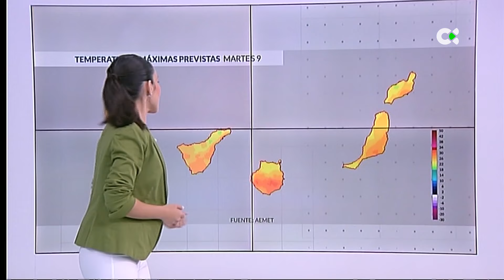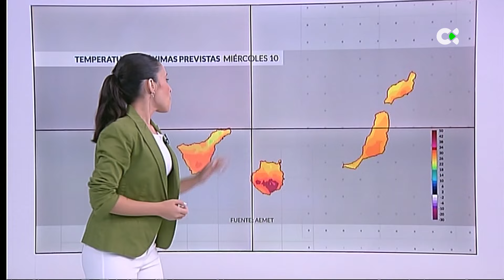El Tiempo TN1 | 08/07/2024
“VIENTO Y TEMPERATURAS EN AUMENTO”

Este martes las temperaturas subirán de forma ligera en varios puntos del archipiélago. Se registrarán máximas de entre 26-28 ºC en el sur de El Hierro, La Gomera y Lanzarote. Máximas 28 ºC en el oeste de La Palma e interiores del sur de Tenerife y Fuerteventura. En el sur de Gran Canaria habrá temperaturas por encima de los 30 ºC. Estas seguirán subiendo en los próximos días, y el fin de semana la temperatura media en medianías superará los 28 ºC.

El alisio será moderado. Aumentará al final de la tarde. Las rachas máximas se moverán entre los 60-70 km/h en las costas expuestas y canales entre isla, así como en interiores del este y oeste de las islas de mayor relieve. En cumbres y en el Teide será del Norte-Nordeste flojo. Precaución ya que el miércoles estaremos en aviso amarillo por parte de la Agencia Estatal de Meteorología (AEMET) por viento y fenómenos costeros. En el mar, mañana habrá marejada en costas del norte, con oleaje de fondo del nordeste 1,5m. En el sur, marejadilla con olas  1m.

En el cielo veremos cielos nubosos en el norte de las islas. En el resto de las zonas, cielos poco nubosos o despejados.

Por isla:

El Hierro: De madrugada cruzarán nubes altas de sureste a noroeste. El resto del día cielos soleados en el sur e intervalos de nubes bajas en la vertiente norte. Viento fuerte en el nordeste y oeste.

La Palma: En el noroeste notaremos el fuerte viento en mayor medida. A primeras horas nubosidad en la vertiente norte y este, y en el oeste. A partir de mediodía predominará el sol, salvo intervalos de nubes bajas en el norte y este.

La Gomera: Cielos cubiertos en el norte, intervalos en el resto de las zonas a primeras últimas horas. En costas e interiores del este y litorales del oeste, el alisio será fuerte.

Tenerife: A primeras horas lloviznas en el nordeste. Intervalos nubosos en la vertiente norte y sur. Durante la mañana cielos nubosos en el norte. A mediodía tenderán a intervalos, salvo en el noreste donde seguirán cubiertos. Intervalos fuertes en extremos noreste, sureste y oeste.

Gran Canaria: Cielos cubiertos en el norte toda la jornada, donde se esperan precipitaciones débiles a primeras horas. Nubosos en el noreste y noroeste, con grandes claros a mediodía. En lo que resta de isla, sol. Viento del nordeste fuerte en interiores aumentando por la tarde.

Fuerteventura: El viento aumentará al final de la jornada. Cielos nubosos por la mañana, salvo en el sur. En horas centrales predominará el sol excepto en la península de Jandía.

Lanzarote: Cielos cubiertos en el norte y vertiente oeste. Intervalos en el suroeste a primeras y últimas horas. En el resto, sol. Alisio fuerte por la tarde.

La Graciosa: Cielos nubosos. A mediodía se abrirán amplios claros. El alisio soplará fuerte a últimas horas.